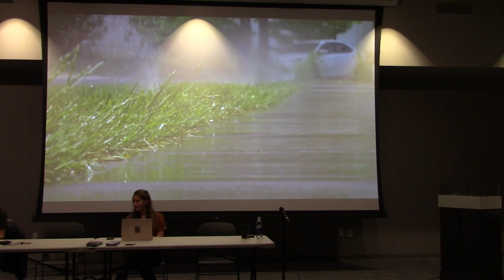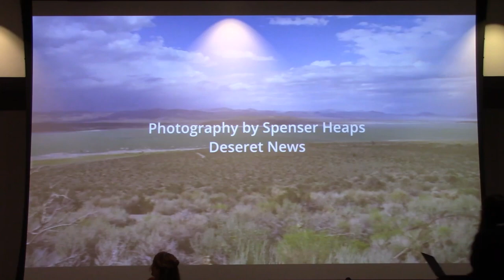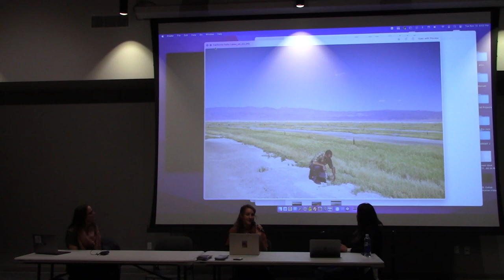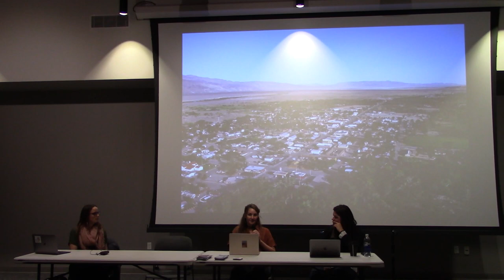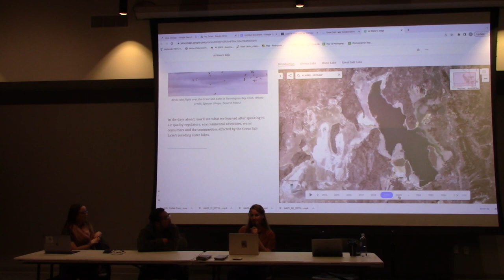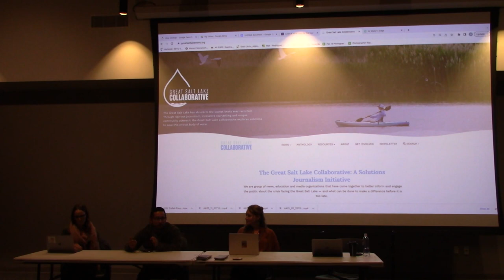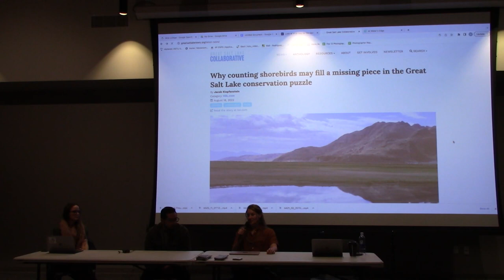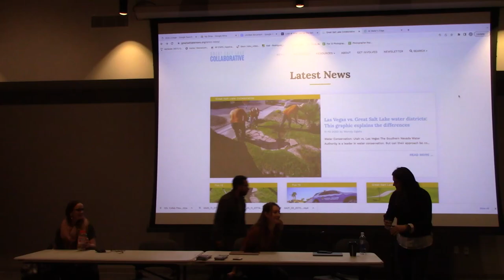GSL Collaborative Lecture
A presentation by the Great Salt Lake Collaborative, a group of 23 news, education, and media agencies committed to informing and engaging the public about the crisis facing the Great Salt Lake.